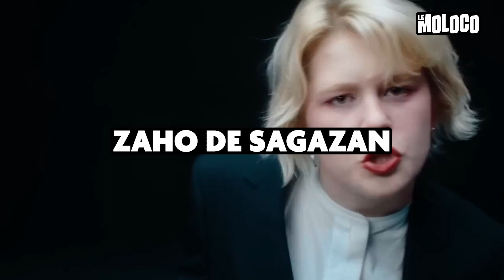LA PROG : SEPT./DÉC. 2023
Découvrez la programmation de rentrée du Moloco !